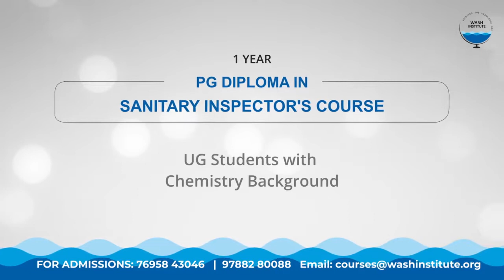1 Year PG Diploma - Sanitary Inspector Course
Many opportunities in Government, private and NGOs sectors viz. government public health departments/ railways/ municipal corporations/ airports / town panchayat and industries. The qualified professionals can work as Health Inspectors, Sanitary Inspectors and Public Health Workers in the above mentioned departments